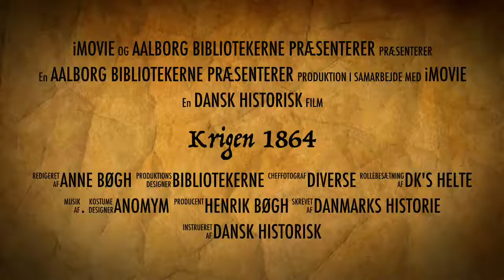1864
1864 i bibliotekerne